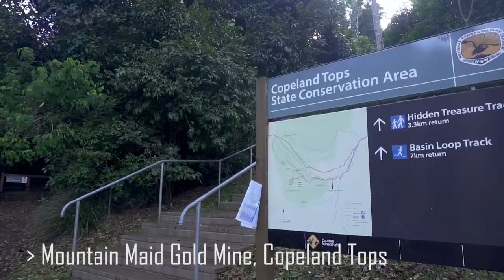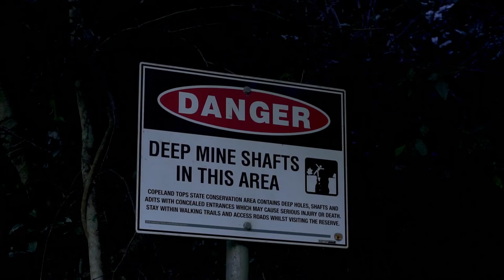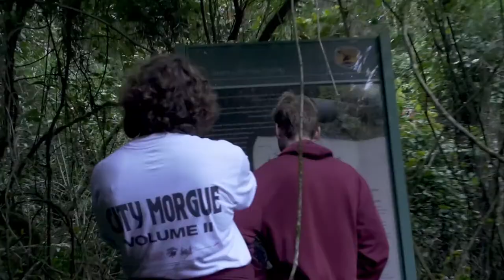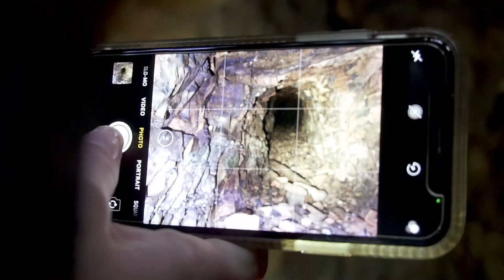Camping and Exploring Old Gold Mines || Barrington Tops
Winter Camping At The Steps Campground

What up everyone! Back with yet another camping video. I really do love camping and exploring Australia's backyard. As you would have seen I got myself a 4WD (Pajero) and I was able to take the rig camping for this overnight trip up into the foothills of the Barrington Tops. We had really windy weather on Saturday and the Sunday was super nice, we drove from Gloucester to near Taree via the Bucketts Way (Great Drive). In the video you'll see us exploring the area of the Mountain Maid Gold Mine. Get ready for more 4WD and Camping videos, along with a few scattered reviews! I've got a hiking trip and snow trip in books for August and September.

Help Make My Adventure!

Old Lizard Blue - ANTHONY 1
Old Lizard Blue - SON